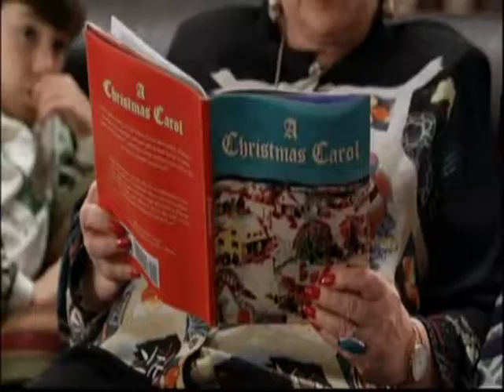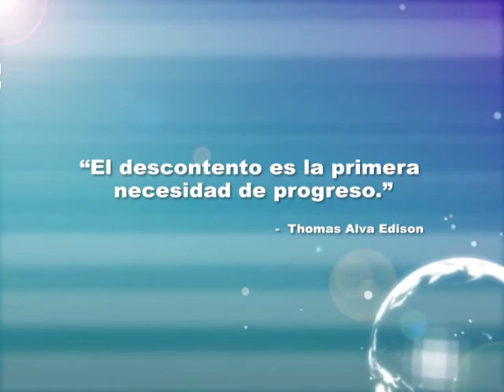KW Noticias 25 Diciembre 2012 (1/3)